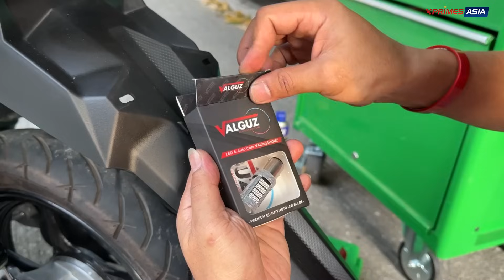TELANJANGIN SUZUKI NEX II SAMBIL NUNGGU BURGMAN STREET 125EX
Suzuki Sunter
Jalan Danau Sunter Selatan Blok O/III No. 51 - 52